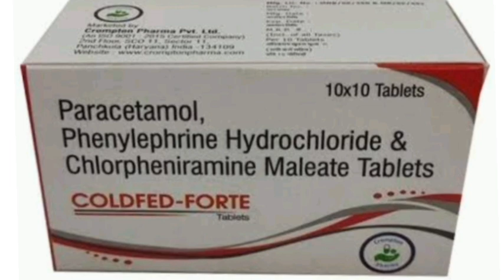COLDFED FORTE Tablets Paracetamol, Phenylephrine Hydrochloride & Chlorpheniramine Maleate Tablets